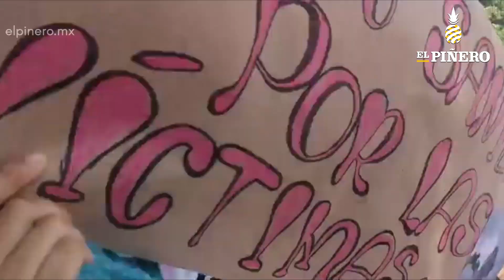DÁVILA NO ATIENDE A ALUMNOS DE LA UNPA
ESTO HIZO EL PRESIDENTE DE DÁVILA CON ALUMNOS QUE LE FUERON A EXIGIR ¡NO MÁS SECUESTROS EN TUXTEPEC!

Dávila ordena cerrar las puertas de la Casa de Cultura a universitarios que exigen justicia, Regidor de Gobernación de Tuxtepec encara a estudiantes de la UNPA y estos le responden "la vida de Wendy es más importante que su junta".

EL Piñero TV le brinda información del día, noticieros y videoreportes que nuestros reporteros y corresponsales obtienen a diario con el objetivo que usted esté informado del acontecer de Oaxaca y Veracruz.  Así también, investigamos y realizamos documentales y videocrónicas abordando la realidad desde otra perspectiva para poder sumergirlo social y culturalmente en lo profundo de nuestra sociedad. Manténgase en sintonía con nosotros y no se pierda el mundo que le rodea.